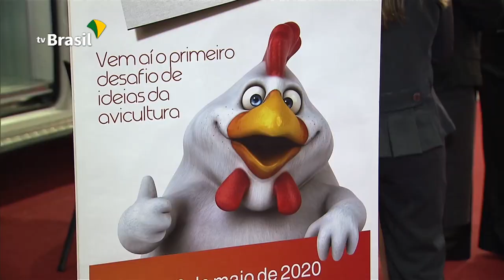Salão Internacional de Avicultura e Suinocultura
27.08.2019 - Começou hoje, em São Paulo, o maior evento dos setores de avicultura e suinocultura do país. São esperados mais de 15 mil visitantes do mundo todo em busca de novas tecnologias e produtos para o setor